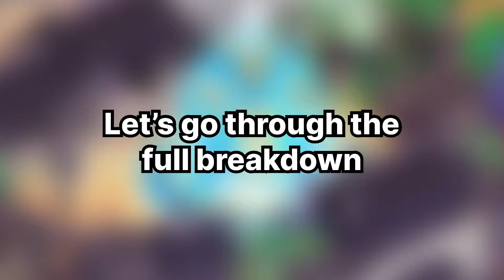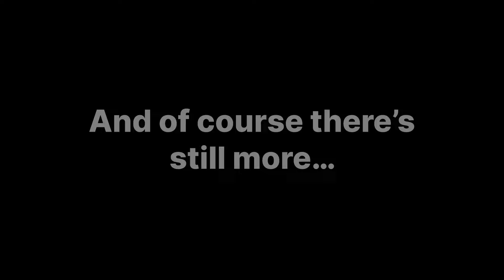Is White Lily Cookie REALLY obtainable for F2P or needs💰 [The Answer]